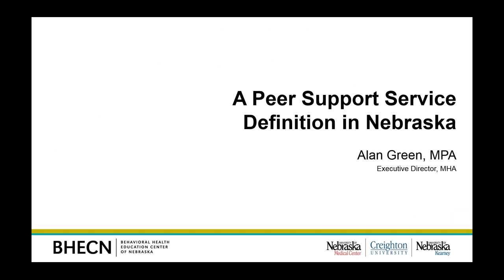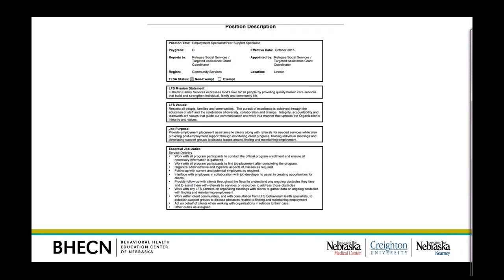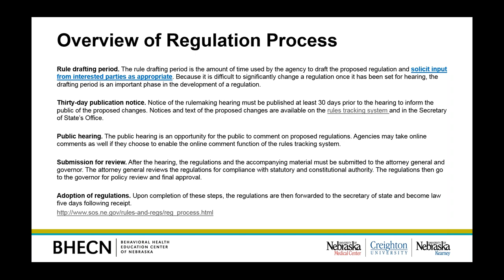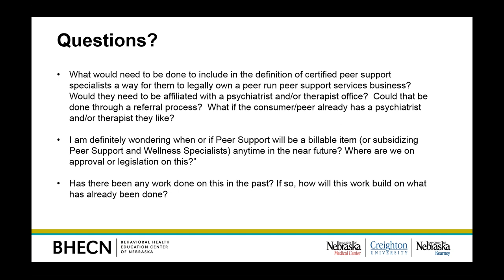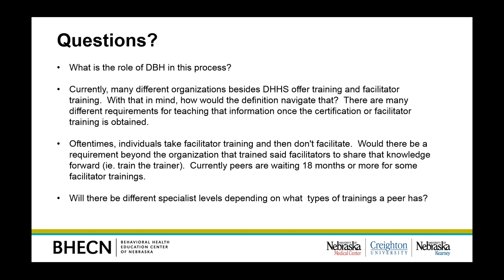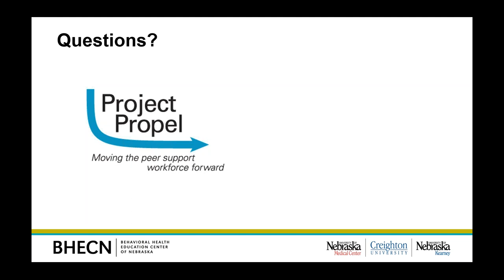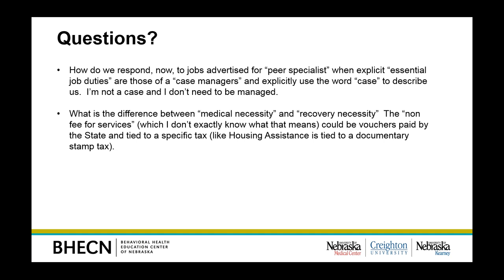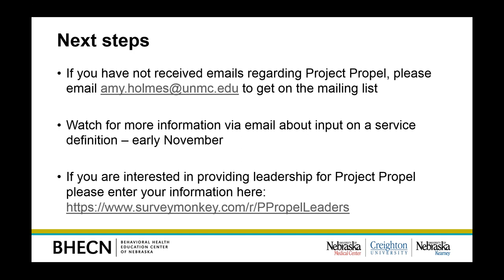A Peer Support Service Definition in Nebraska